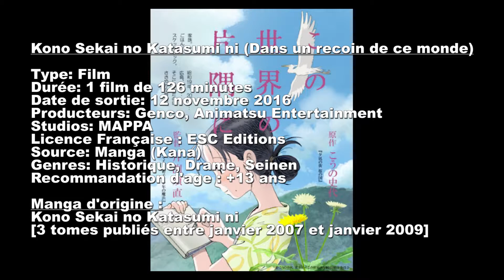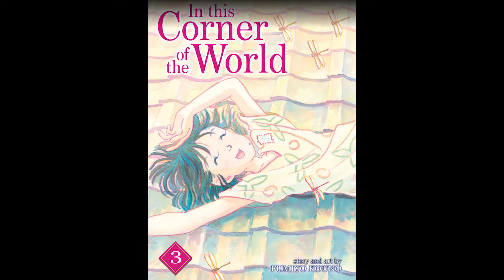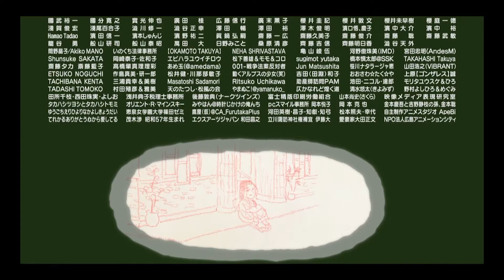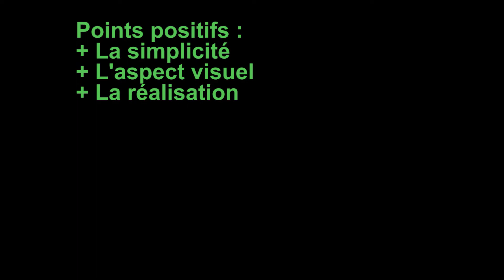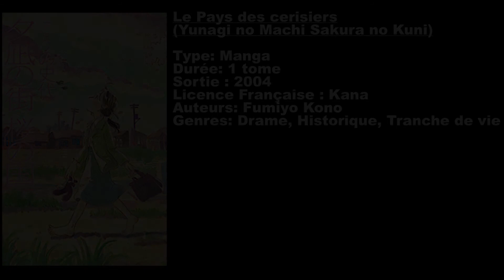Critique anime (6) [FR]: Dans un recoin de ce monde (Kono Sekai no Katasumi ni)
Un film émouvant et magnifiquement réalisé sur la vie d'une jeune japonaise en pleine guerre mondiale. Avec de l'amour, de la comédie, de l'espoir et de la souffrance. Animé par le studio MAPPA d'après le manga de Fumiyo Kouno. Genres: Historique, Drame, Seinen
Voici ma présentation / critique /avis (sans spoiler) de " Kono Sekai no Katasumi ni "  (Dans un recoin de ce monde).

Kono Sekai no Katasumi ni (Dans un recoin de ce monde)
Nom international: In This Corner of the World
Nom officiel Français :  Dans un recoin de ce monde
Type: Film
Durée: 1 film de 126 minutes
Date de sortie: 12 novembre 2016
Producteurs: Genco, Animatsu Entertainment
Studios: MAPPA
Licence Française : ESC Editions
Source: Manga (Kana)
Genres: Historique, Drame, Seinen
Recommandation d'age : +13 ans

La jeune Suzu (19ans) quitte Hiroshima en 1944, à l'occasion de son mariage arrangé avec un homme qu'elle ne cornait pas, pour vivre dans la famille de son mari à Kure, un port militaire en périphérie de Hiroshima. La guerre rend le quotidien de plus en plus difficile, mais malgré cela, la jeune femme cultive la joie et l'art de vivre. Mais en 1945 un bombardement va éprouver son courage.